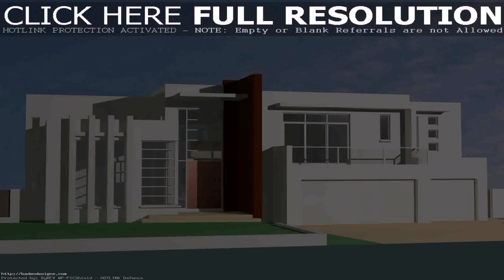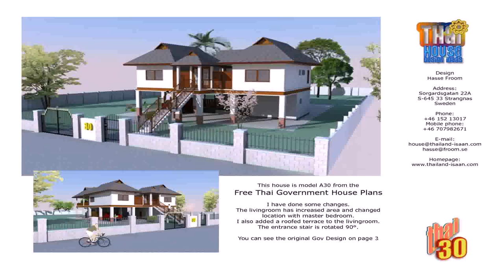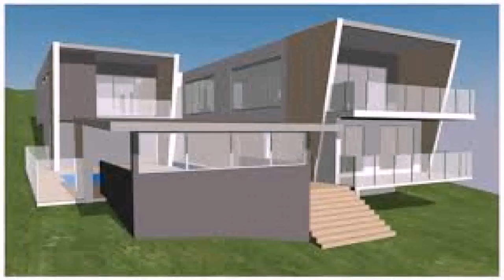House Design Games 2015 (see description)